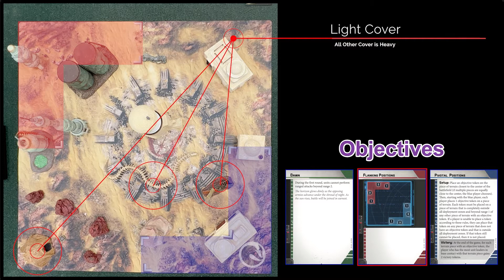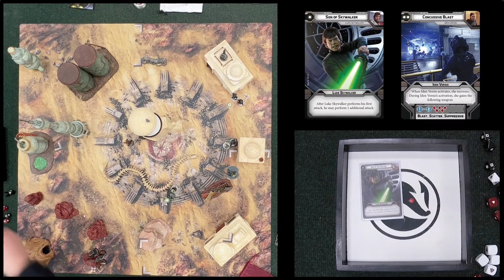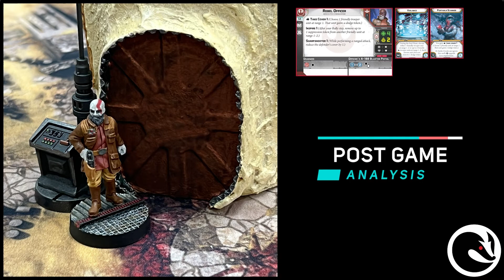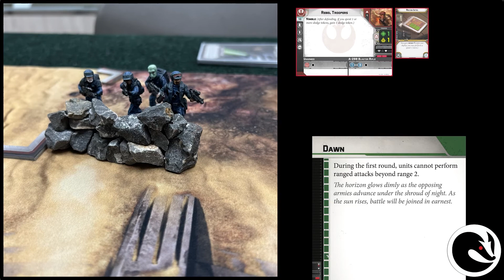Star Wars: Legion Battle Report - Skirmish - January 15 @ Dragon's Keep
Hi everyone, sorry it’s been more than a month since the last posting but things got really busy after the holidays and I wanted to do a Legion battle now that Skirmish is a thing and I haven’t done one of those for a while. I hope you enjoy!

If you don’t mind, I’d appreciate people responding with comments regarding their preferences: Armada, Legion, or Both. Also, any feedback regarding what you like, what you’re not crazy about, and suggestions is most welcome.

Thanks!